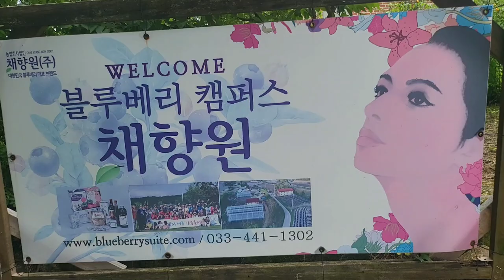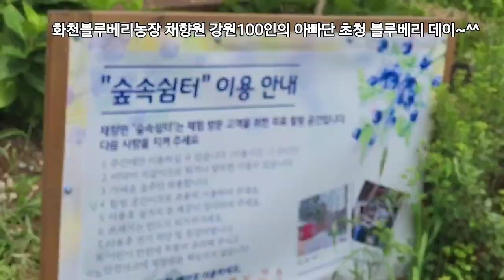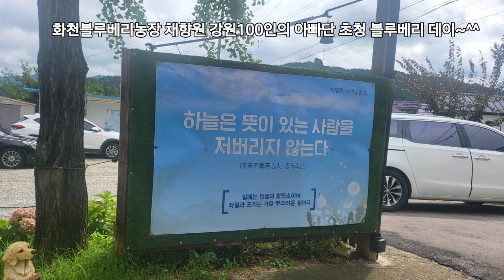강원 100인의 아빠단 화천블루베리농장 채향원 블루베리 수확체험 블루베리 머핀만들기 블루베리 나무심기. 반려나무키우기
2024 채향원 블루베리행사 안내

2024화천블루베리농장 채향원에서

 7월27일 토요일 10시-12시30분
 인구보건복지협회 강원지회에서 초청하고 주최하는
강원지역 45가족을 위한 채향원 체험행사가 펼쳐집니다
 이날은 부부성악가 듀오아임의 멋진 공연도 함께 펼쳐집니다

 블루베리 행사 프로그램 안내
 1.블루베리 수확행사
2.블루베리머핀 만들기
3.블루베리 반려식물만들기
4.부부성악가 듀오아임 공연(12시부터)
오페라의 유령 / 오솔레미오 넬라판타지아 /
유레이즈미업 꼰떼 빠르띠로/ 베사메 무쵸 아가야(서울뚝배기 주제곡) 기타 앵콜곡